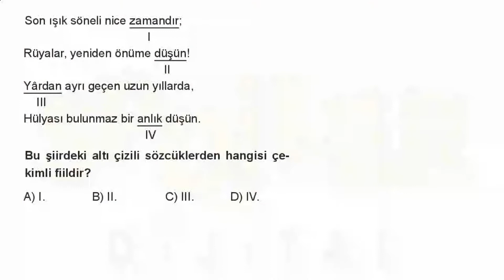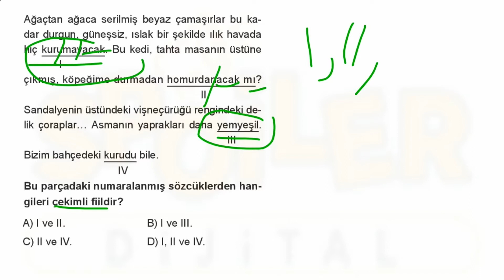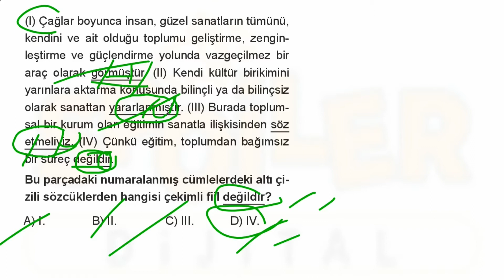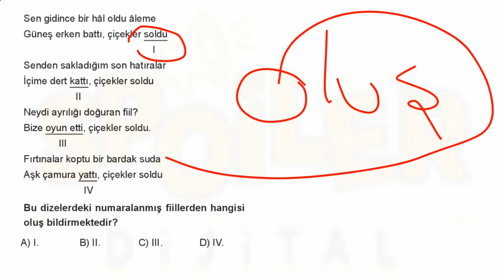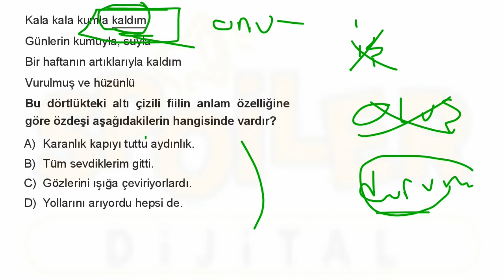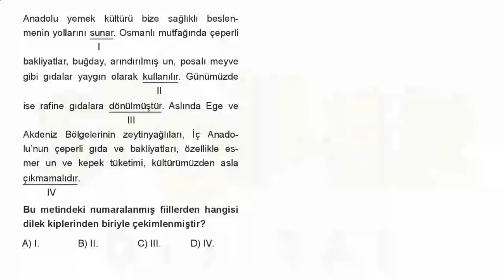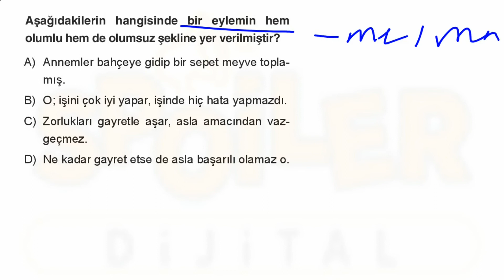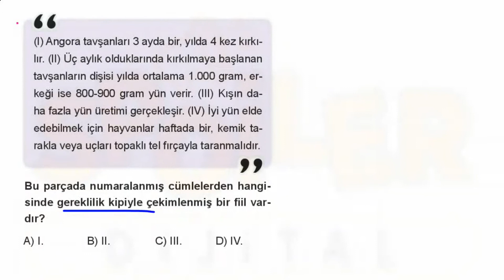7. SINIF DİL BİLGİSİ-1 TEST-1 ÇÖZÜMLERİ TÜRKÇE YENİ NESİL AKILLI DEFTER SPOİLER YAYINLARI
Merhabalar, bu videoda Spoiler Yayınları tarafından yayımlanan "7. Sınıf Türkçe Yeni Nesil Akıllı Defter"den "Dil Bilgisi-1 Test-1" başlıklı testi çözümledim.